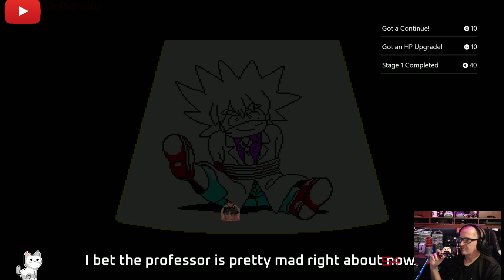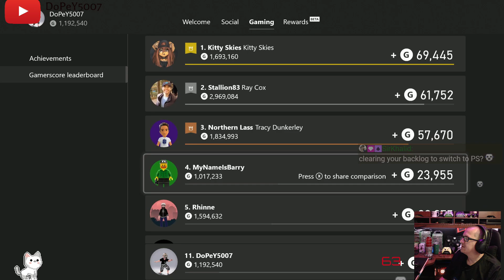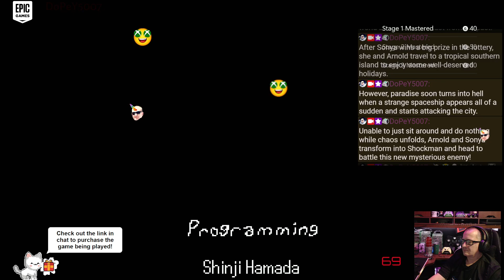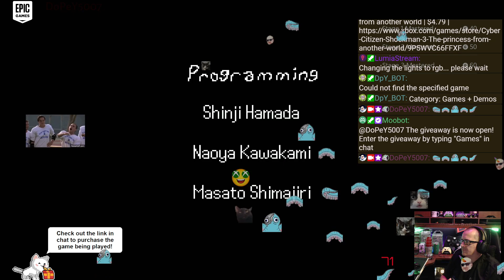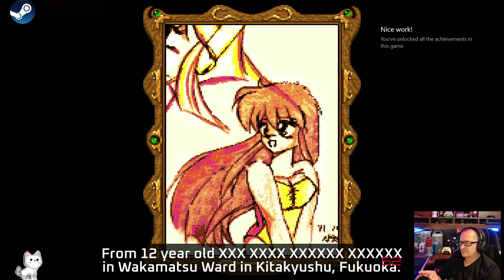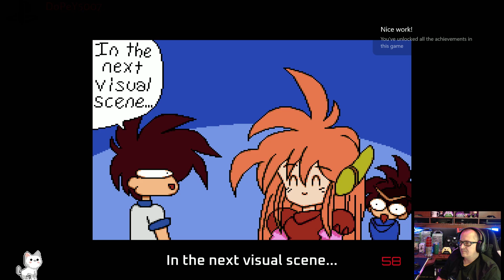Cyber Citizen Shockman 3: The princess from another world Twitch 🏄 stream VOD 🎥 Xbox 🕹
Cyber Citizen Shockman 3: The princess from another world Live stream VOD